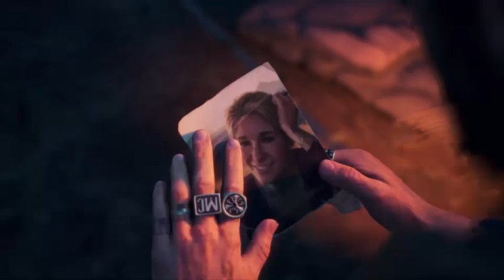Days Gone part 14 Loosing Sarah All Over Again